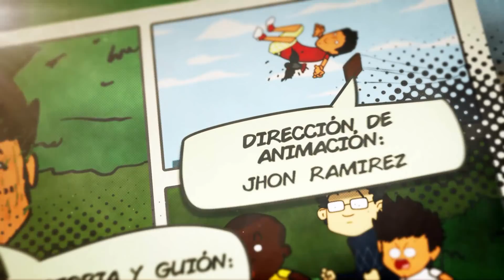BUSCANDO TRABAJO DESOCUPE MASIVO /SERIE WEB COLOMBIANA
Pauta en nuestra serie /publicidad /charlas:
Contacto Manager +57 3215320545